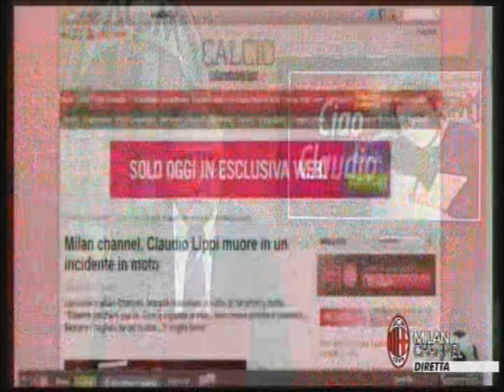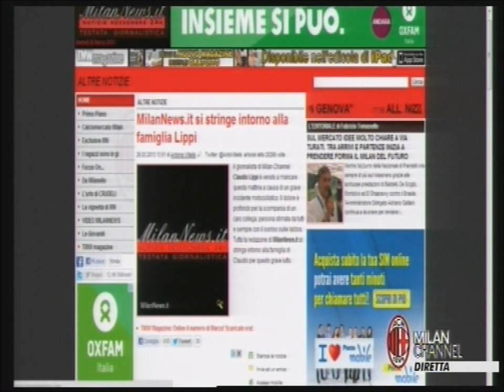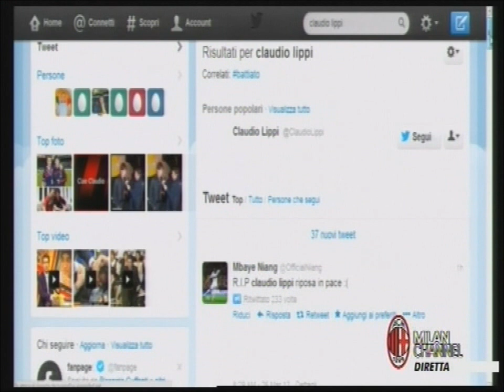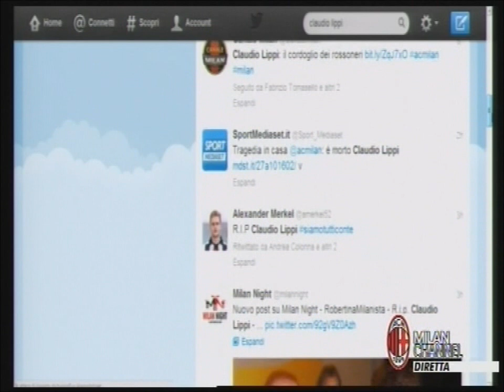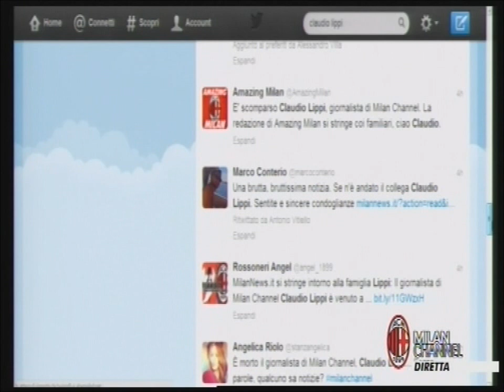Ciao Claudio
Il saluto di Milan Channel